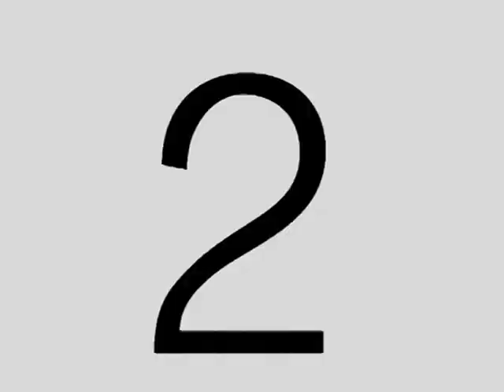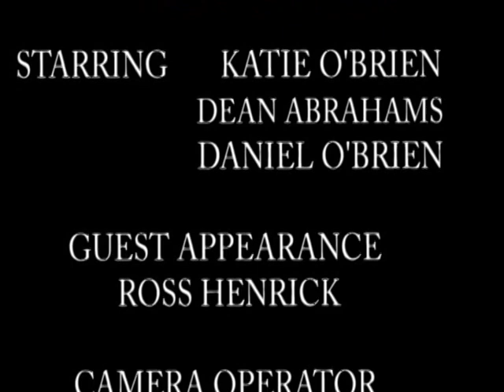Kidnapped (Short Film)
A remake of Fatal Attraction, set in Romford, Greater London. Two young people (Katie and Dean), meet at bar, and start chatting to each other during a night out. After they walk home together drunkenly, the couple kiss outside the man's flat. Later, Dean wants to carry on their relationship together, but Katie tells Dean that she only kissed him in an intoxicated manner and that she isn't interested in seeing him again. Dean decides to take revenge on Katie by kidnapping her only child, whilst she is not looking at the park on a sunny afternoon.

CREDITS
Starring:
Dean Abrahams
Katie O'Brien
Daniel O'Brien

Guest Appearance: Ross Hendrick
Camera Operators:  Hamza (JD) Dirr (Interior Scenes)
                                    Joanna Larner   (Exterior Scenes)

Directed by:             Ross Hendrick

Filming Locations
Outback Steakhouse, Romford Brewery, Greater London
Gidea Park Primary School, Romford, Greater London
Raphael Park, Romford, Greater London